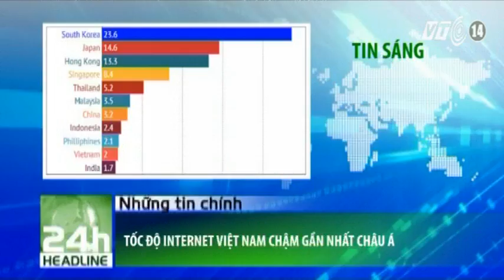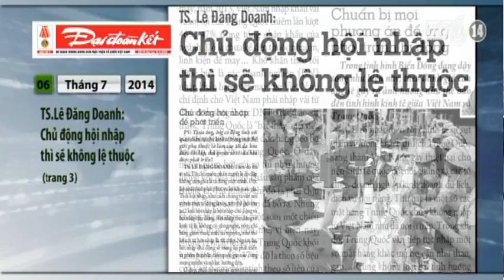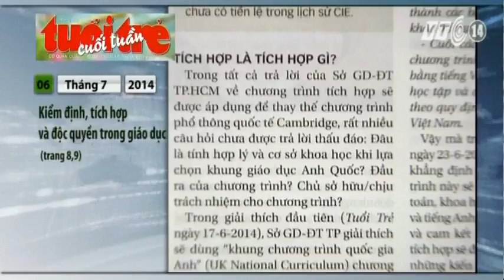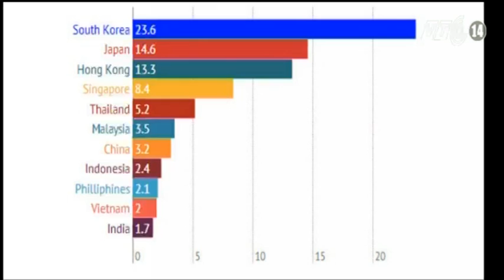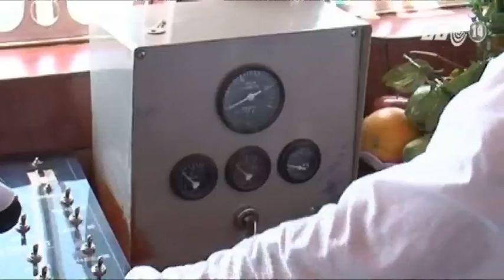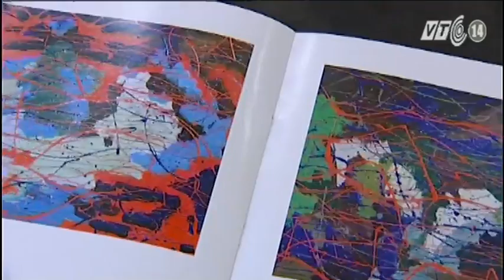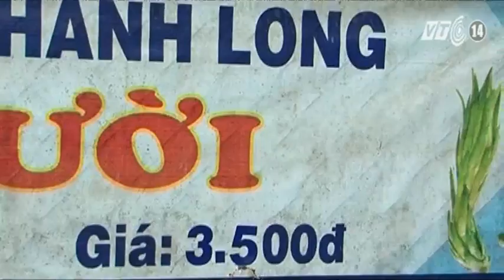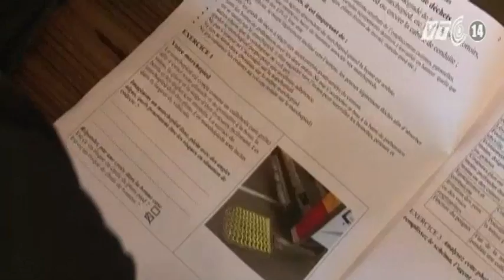VTC14_Cuộc sống 24h ngày 06.07.2014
(Truyền hình VTC14) - Cuộc sống 24h ngày 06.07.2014:
- Bình Định khô hạn chưa từng có trong nhiều năm.
- Giá cà phê tăng trở lại nhưng nông dân đã hết hàng.
- Tốc độ Internet Việt Nam chậm gần nhất châu Á.
- Đà Nẵng giảm giá dịch vụ để kích cầu du lịch.
- Căng thẳng biển Đông không ảnh hưởng nhiều đến kinh tế.
- Ukraine tuyên bố quân đội kiểm soát thành phố Slavyansk.
- Ba Lan: Tai nạn máy bay làm 11 người thiệt mạng.